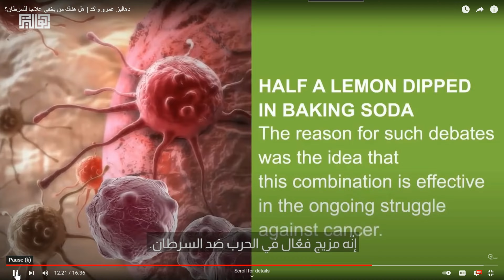Al Jazeera Cancer Therapy ? Droit de réponse, favorable ou pas ?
Livres en Francais "MA CROISADE contre le Cancer" LOI 1901 Survivre au Cancer
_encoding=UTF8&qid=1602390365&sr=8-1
My book in English

5558 E. Leitner Dr.  Coral Springs FL 33067 USA

ENGLISH: Why researchers and doctors do not work together? Each year 650,000 Americans and 200,000 French people die each year; Millions all over the world! The purpose of my channel is only to give the dying people some hope.
FRANCAIS: Chaque année, 650000 Américains et 200000 Français meurent . Des millions partout dans le monde! Le but de ma chaîne est uniquement de donner de l’espoir aux mourants.